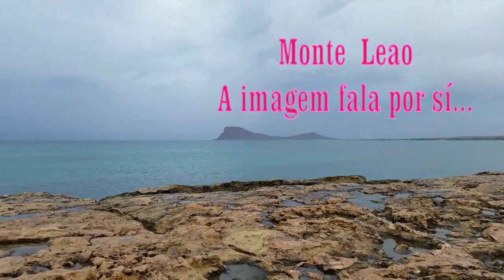Sal Cabo Verde 2016 JF Tour